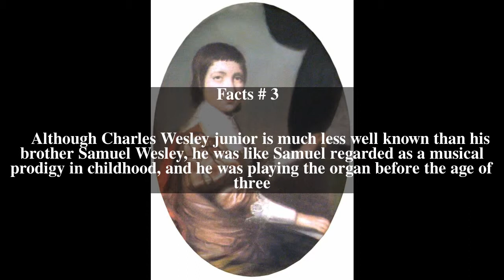Charles Wesley junior Top # 5 Facts